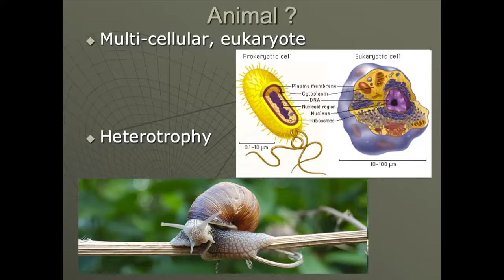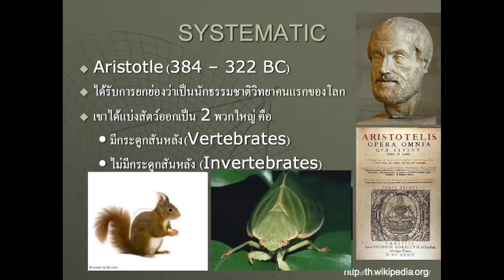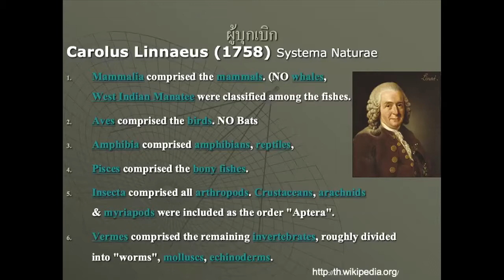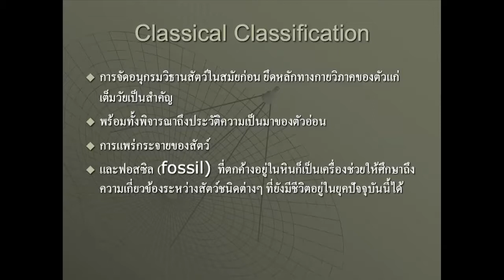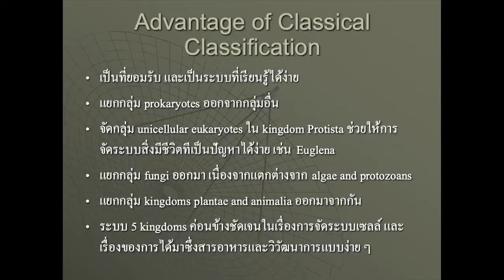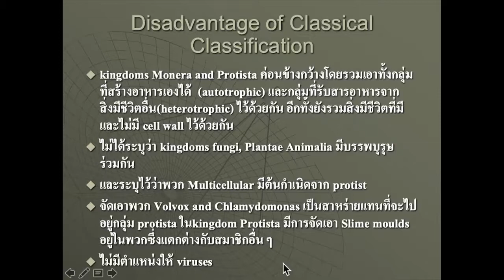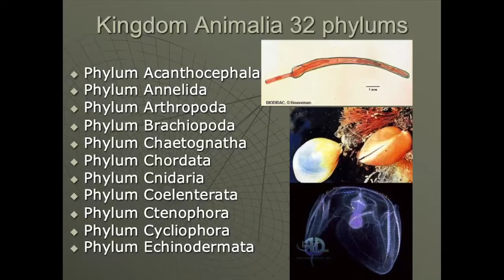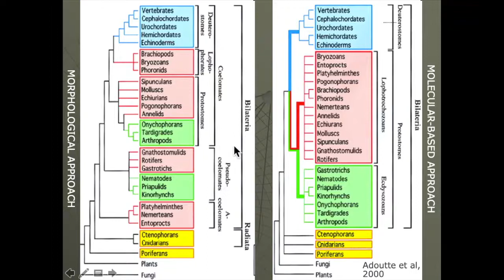202761part1 Systematic and Evolution, Evolution of Animal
202761part1 Systematic and Evolution, Evolution of Animal, Decha Thapanya, Biology Department, Chiang Mai University